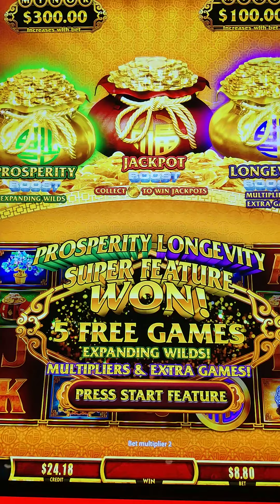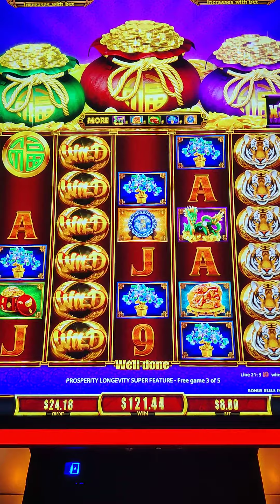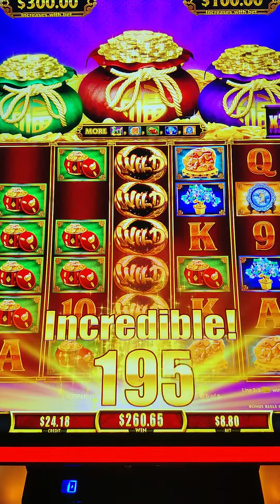Tiger Boost - Prosperity and Longevity Bonus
$8.80 bet on 5 cent denom. I love it when the features are doubled up!